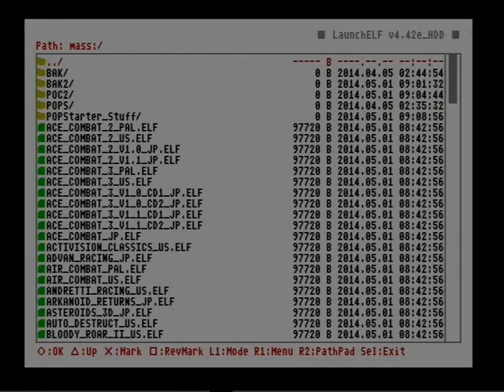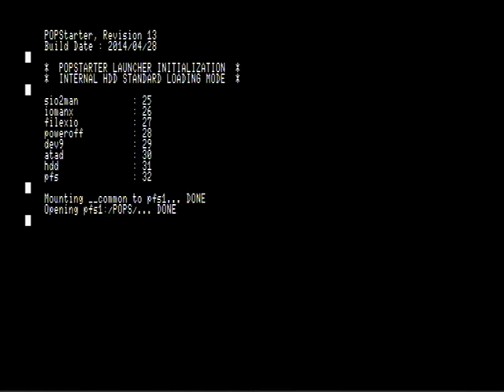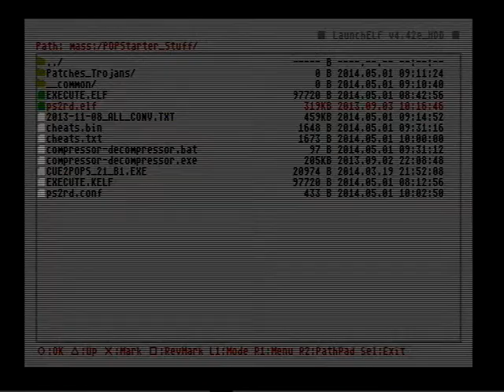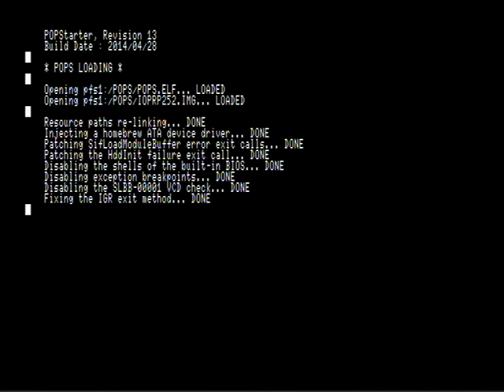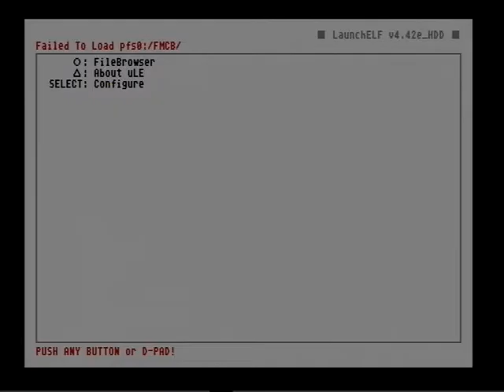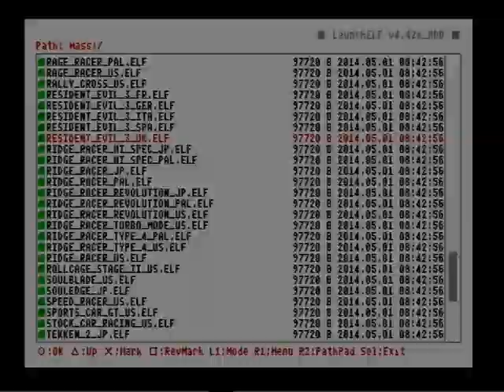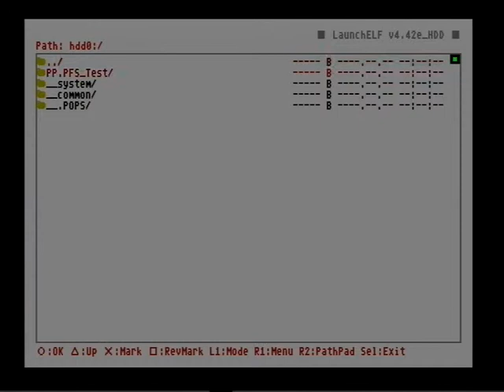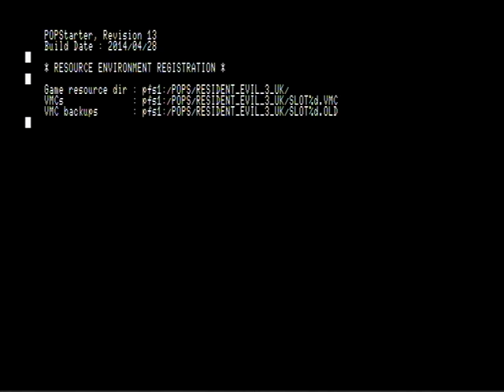r13_misc_tests_w_ps2rd__mute_